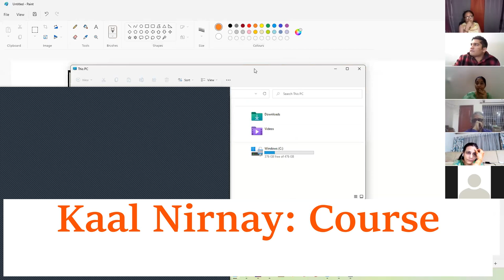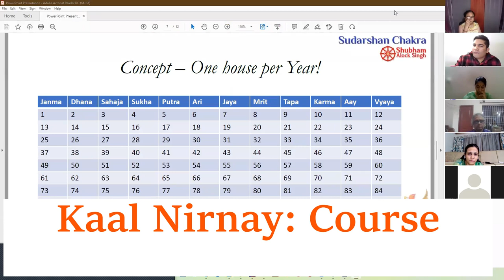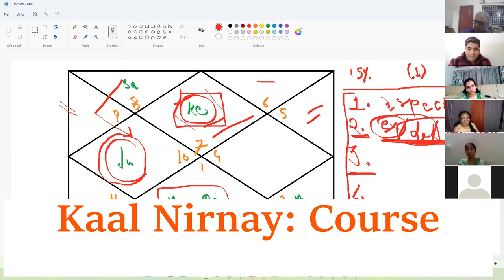Must Watch | Secrets of Timing Events in Vedic Astrology | Secrets of Astrological Classics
Excerpt from 'Kaal Nirnay' course - Class 3